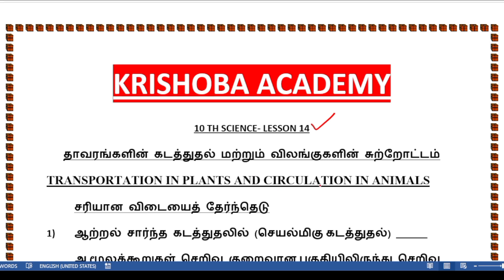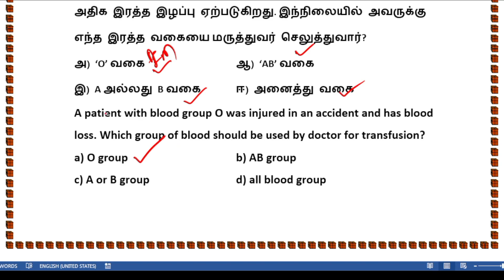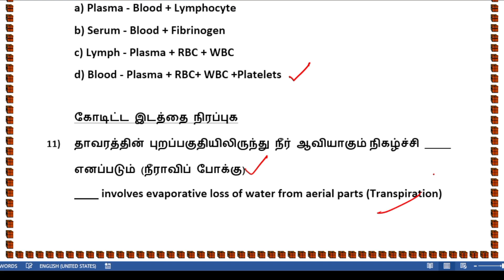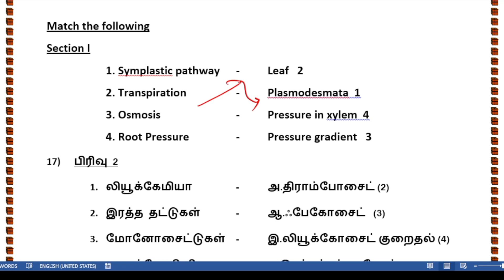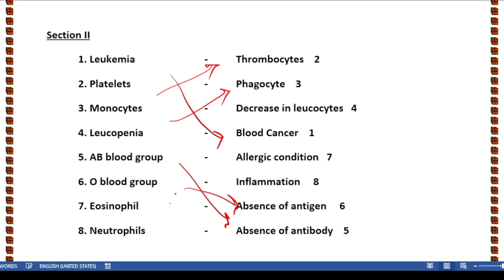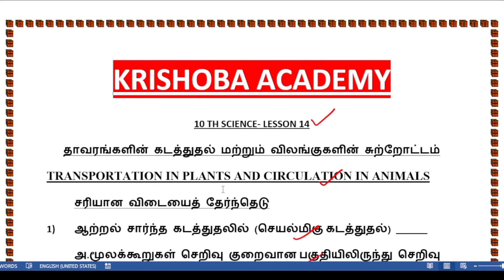BOOK BACK-10TH SCIENCE-LESSON 14-தாவரங்களின் கடத்துதல் மற்றும் விலங்குகளின் சுற்றோட்டம்-KRISHOBA